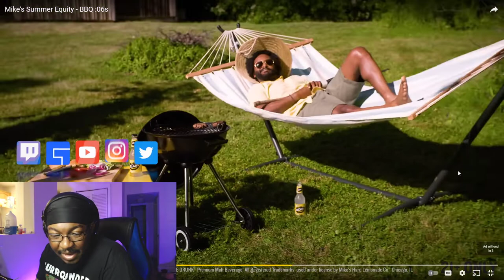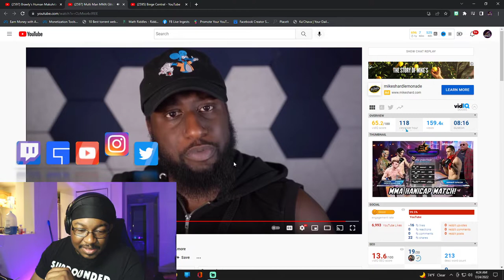[Reaction] Chiseled Adonis - Glitched MMA HANDICAP Match | BobTheLynx Reacts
❤️ Help me reaching my Goals below
🤙 Share Goals: 30
🤙 Like Goals: 20
Other ways to support the brand...